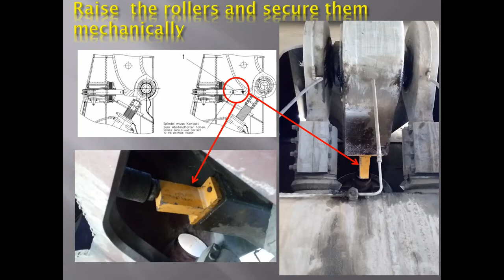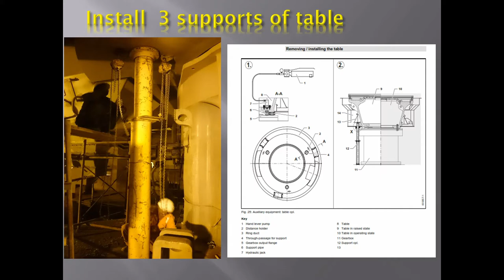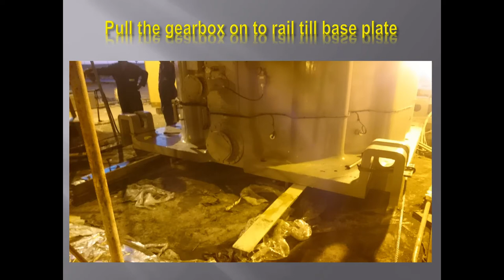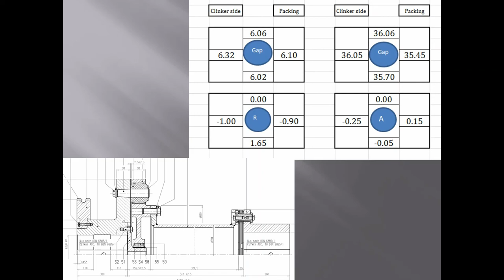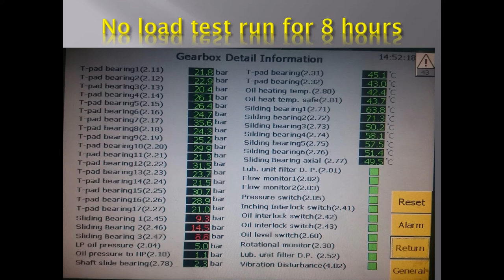Steps Replacement of Vertical Cement Mill Main Gearbox